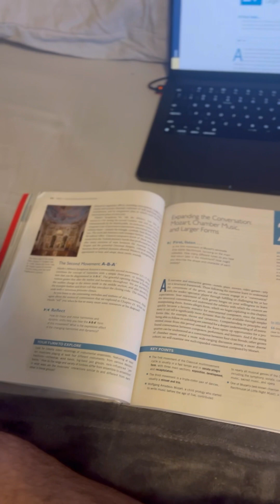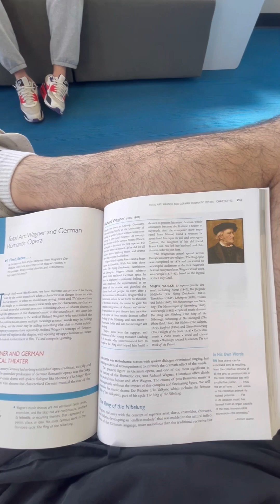Losing Game… (Life Montage January-March 2024)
Here’s a montage of some of my life the past few months. Sick. Cool. Like ya neva understood it. Enjoy 🫵🏻💥.